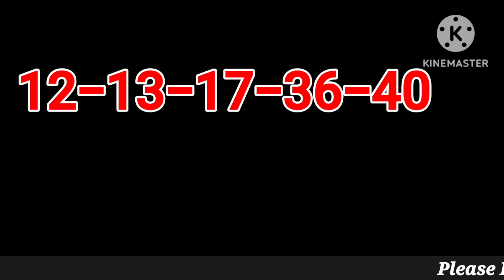California SuperLotto Plus Winning Numbers 23 December 2023. CA Super Lotto Plus Drawing Result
California SuperLotto Plus Winning Numbers 23 December 2023. CA Super Lotto Plus Drawing Result Saturday 12/23/2023 for $8 Million Dollars.

California SuperLotto Plus Results were announced just now. Lets check what were last night winning California Super Lotto Plus Numbers?

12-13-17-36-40 MN: 20  on this Saturday Night.

CA Super Lotto Plus winning numbers Tonight/Saturday are declared just now for 8 Million dollars estimated jackpot on 12/23/2023.

There were NO jackpot winners in the previous drawing which was held on the 20 December 2023. Therefore CA Super Lotto Plus Jackpot amount rolled over to 8 million dollars from 7 million dollars for today's drawing. CA Super Lotto Plus drawing amount increases by 1 million dollars for the next drawing by default.

CA SuperLotto Plus Lottery is being played on every Wednesday and Saturday. CA Super Lotto Plus Results will be released by 9pm ET on the same day.

superloto plus
súper lotería plus
superloto de california plus
superlotto más números ganadores